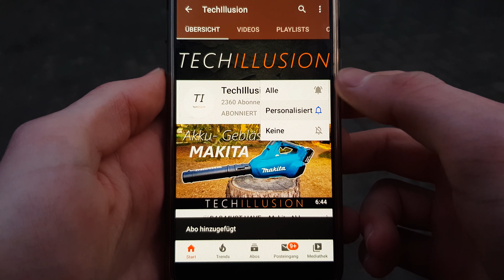🔥BOSCH 18V AKKU HANDKREISSÄGEN VERGLEICH😱 GKS 18V-57 vs GKS 18V-68 - im Extremtest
Bosch Akku Handkreissägen Vergleich GKS 18V-57 vs GKS 18V-68

🔻 DIE SÄGEN GIBT'S HIER 🔻

Bosch GKS 18V-57
Bosch GKS 18V-68
🔷Contorion:

►Bosch Akku Handkreissäge GKS 18V-68GC
►Bosch Akku Handkreissäge GKS 18V-57G
►Bosch Akku Handkreissäge GKS 18V-57
►Bosch Akku Handkreissäge GKS 18V-Li

►Bosch Akku Handkreissäge GKS 12V-26

►Bosch Handkreissäge GKS 190
►Bosch Handkreissäge GKS 85 G
►Bosch Handkreissäge GKS 65 GCE
►Bosch Handkreissäge GKS 55
- ZUBEHÖR -